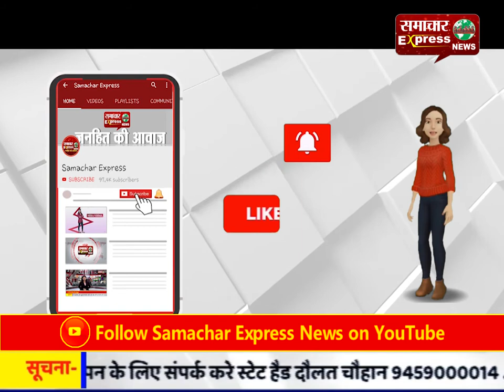जनरल नरवणे बोले- संसद आदेश देगी तो पूरा कश्मीर हासिल करने के लिए हम निश्चित तौर पर कार्रवाई करेंगे